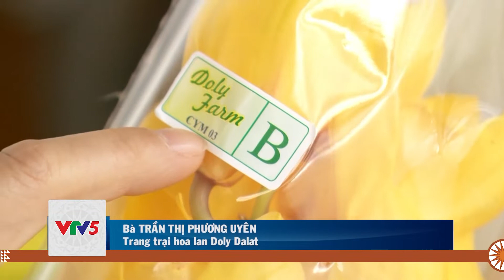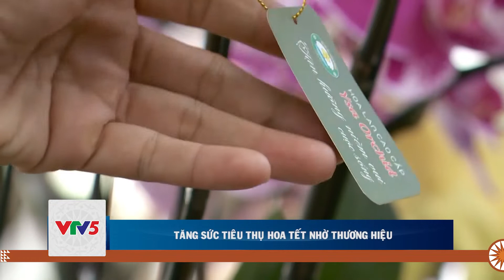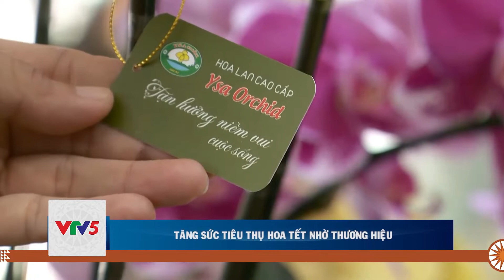BẢN TIN THỊ TRƯỜNG 20.01 | VTV5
Bản tin Thị trường ngày 20.01 có những tin chính như sau:

▪️ Giải quyết phương tiện vận tải tồn đọng ở Móng Cái
▪️ Xúc tiến xuất khẩu thanh long sang Ấn Độ
▪️ Giá cây, hoa Tết bình ổn so với mọi năm
▪️ Khởi động chợ hoa xuân "trên bến dưới thuyền"
▪️ Tăng sức tiêu thụ hoa Tết nhờ thương hiệu